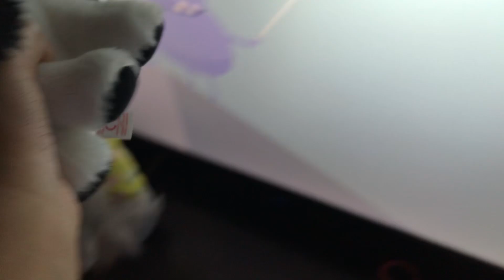Dumb ways to die